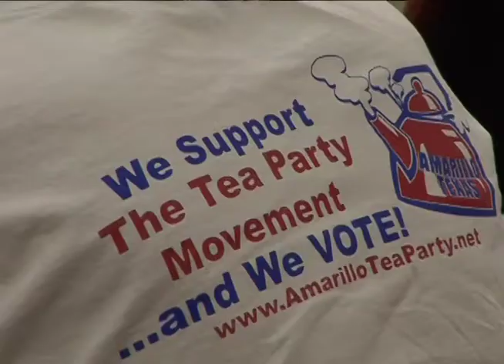Michael Sullivan stops in Amarillo for Tea Party Patriots meeting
The Amarillo Tea Party Patriots invited president of Empower Texans, Michael Sullivan to their monthly meeting Tuesday to discuss what he discovered at the legislative session.